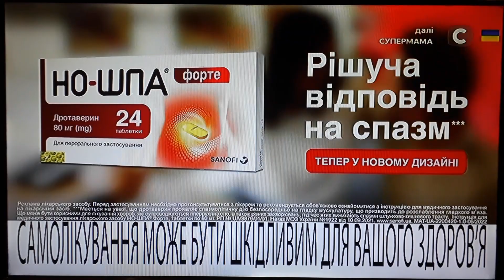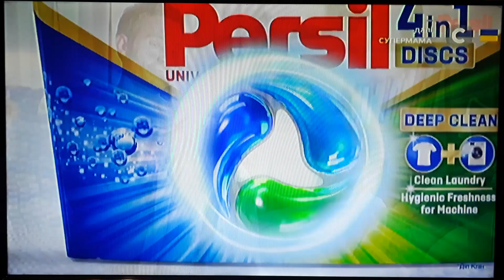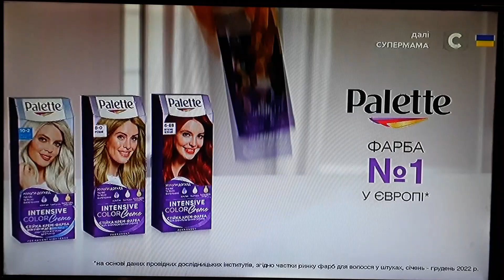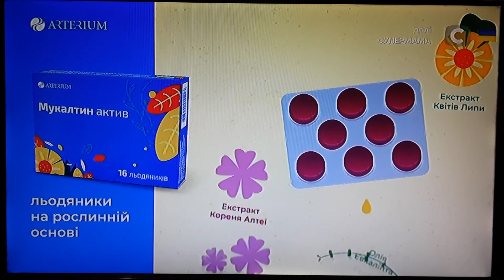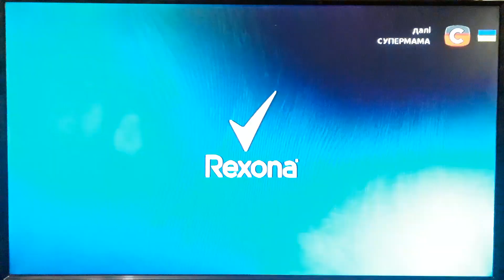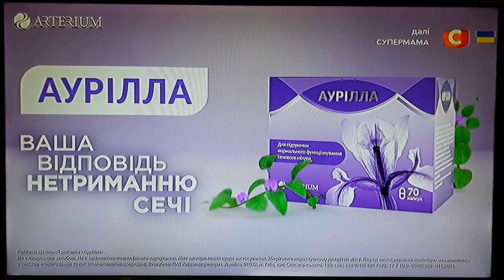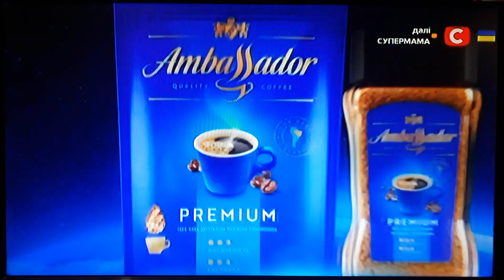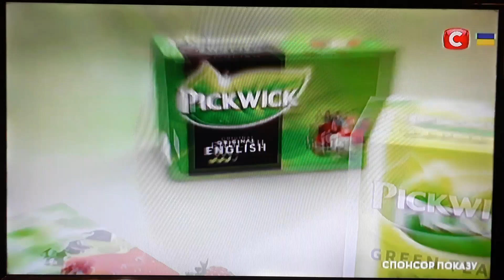Рекламний блок і анонси (СТБ, 13.09.2023)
CAMRip.
В перерві між реаліті-шоу "Супермама".